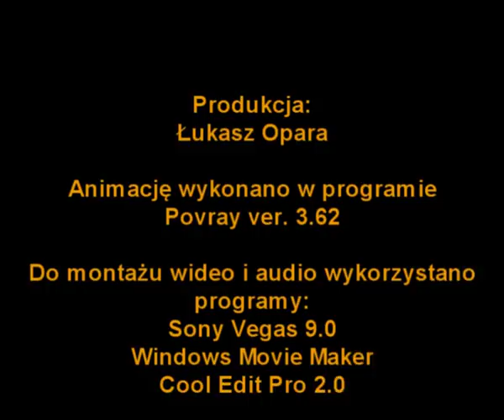Nocne, kuchenne igraszki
Projekt zaliczeniowy z grafiki komputerowej. Animacja została wykonana w programie Pov-Ray. Dodatkowo używano programów - Sony Vegas 9.0, Cool Edit Pro 2.0, Windows Movie Maker, Paint.